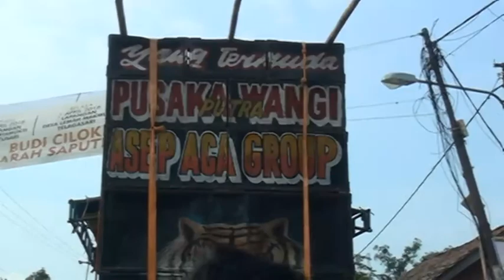Singa Pongdut PUSAKA WANGI Part 5 - wakyu - Khitanan Ujang Denis 2018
Khitanan Ujang Denis Putra Tercinta Bp. Engkur / Ibu Ihat - Keluarga Bp. ONO Bos Lele   - Gg Isah - Dsn Peundeuy - Desa Cicinde Utara - Banyusari - Karawang, Minggu , 22 April 2018